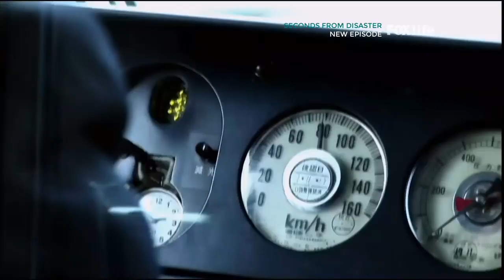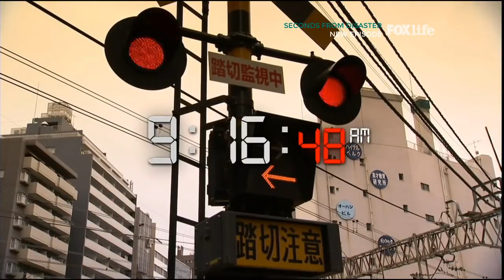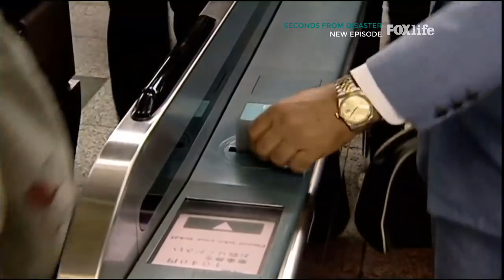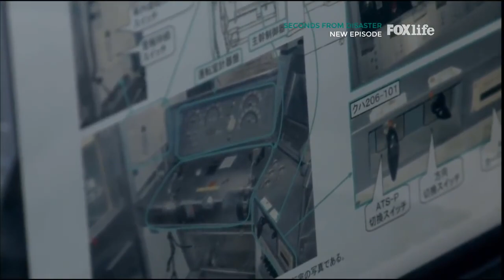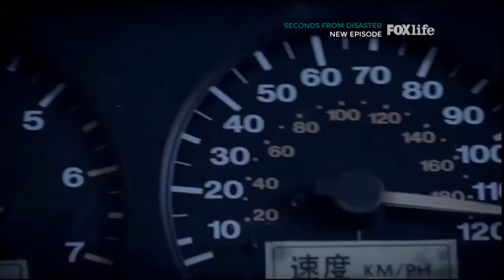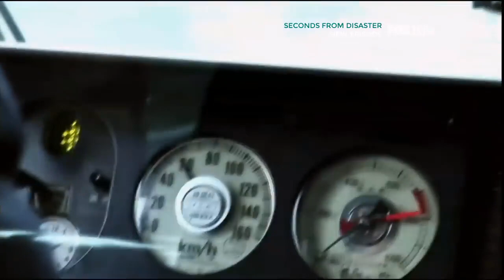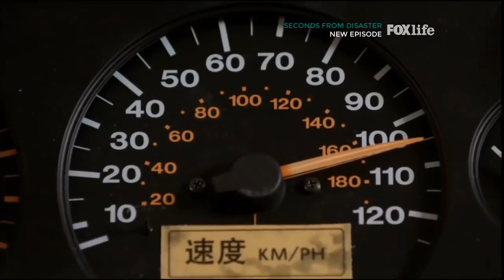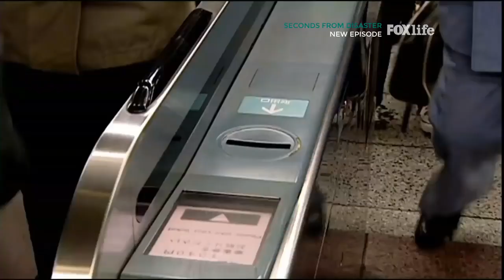Seconds From Disaster - Runaway Train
Seconds From Disaster Documentaries Are True Stories. More About Seconds From Disaster At

A commuter train bound for Paris is forced to stop at Le Vert de Maisons (Paris RER) when a woman pulls the emergency brake. The crew reset the brake system so the train can resume its trip.

Seconds from Disaster is an American documentary television series that first began broadcasting in 2004 on the National Geographic Channel. The program.

This is a shortened version of the original National Geographic episode: Seconds From Disaster Runaway Train: Amagasaki Rail Crash The accident happened on April 25th, 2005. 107 people died.